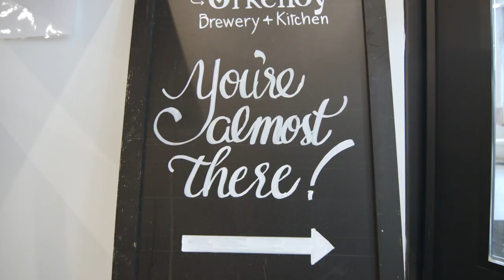The Eats | Official Trailer presented by Mad Science Creatives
Mad Science is proud to announce that The Eats will be launching in August 2021! 🎬

Thank you to our hosts Carlo and Tia for their wonderful work!

"The Eats"
Web series on two Chicago-based foodies Carlo and Tia to explore independent restaurants in a city showcasing the connection between the food, the culture, and the community. Presented by Mad Science Creatives.